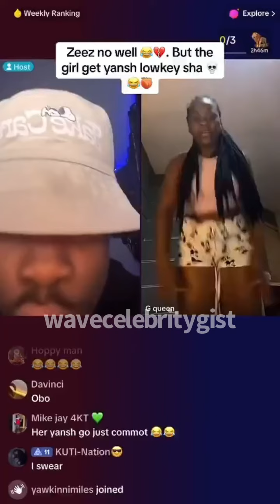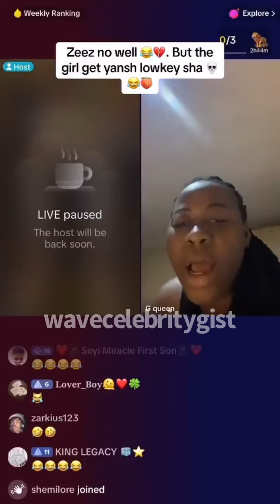ZEEZ AND A LADY FROM EKITI ON TIKTOK LIVE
Spotify; Wave Celebrity Gist